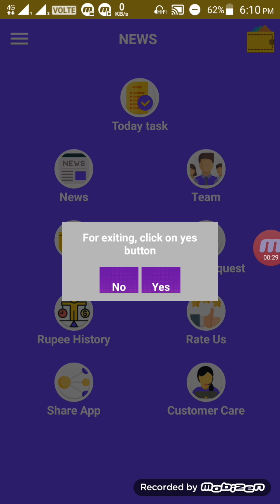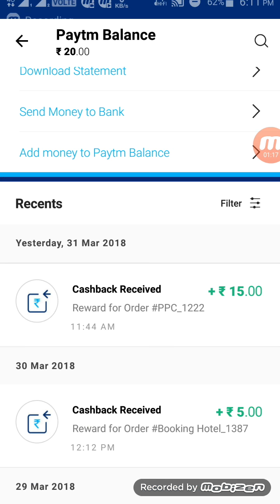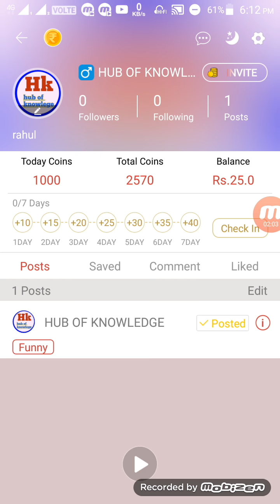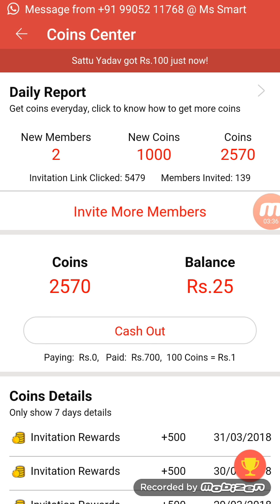सिर्फ 1 मिनट ₹890 paytm cash लूट लो jaldi se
old video how to work this apps.

injoy apps link join ₹50
signup ₹50
per refer ₹5